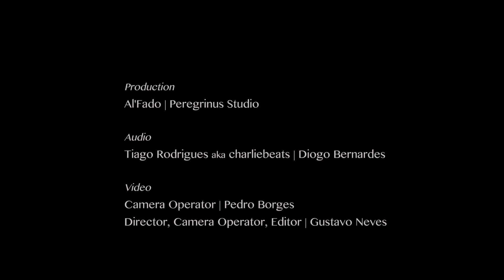Adio Kerida - Al'Fado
Ladino (Sepharadi) song. Lyrics by: Isaac Levy, music: Ladino Folk
Al'Fado are:
Gal Tamir - Vocals
Avishay Back - Bass Guitar and Double Bass
Diogo Melo de Carvalho - Percussion and Melodica
João Roque - Guitar